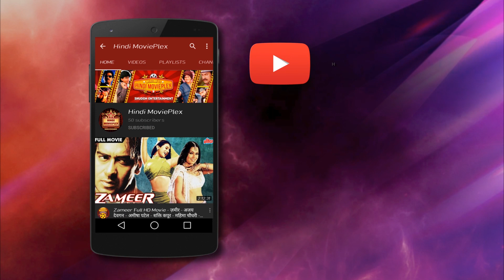व्हिस्की पानी के साथ पियोगे या सोडा के साथ - चंकी पांडे का जबरदस्त सीन - मिटटी और सोना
Hindi Action Movie Scene Mitti Aur Sona (1989)
Starring :- Chunky Pandey, Neelam, Sonam, Vinod Mehra,
                  Gulshan Grover, Aruna Irani, Prem Chopra, Pran.
Producer: Pahlaj Nihalani, Director:  Shiv Kumar